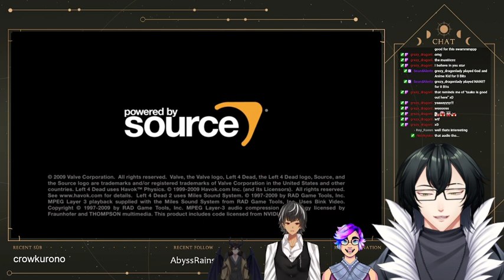Left 4 Dead 2 collab! (part 2)